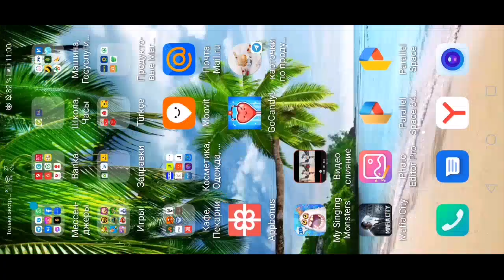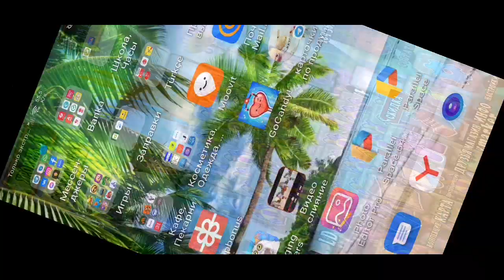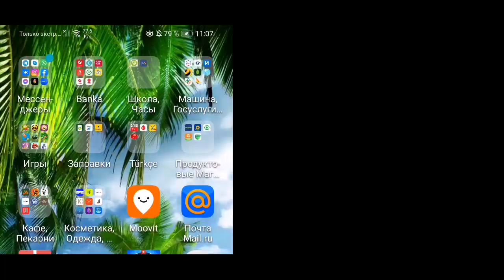Поставили Эпик Вужаса, Эпик Диджа и Эпик Деднептицу в My singing monsters